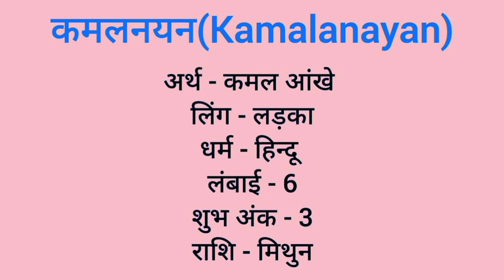Kamalanayan name meaning in hindi | kamalanayan naam ka matlab kya hota hai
L#kamalanayan

Kamalanayan naam ka matlab
Kamalanayan meaning in hindi
Kamalanayan naam mane k